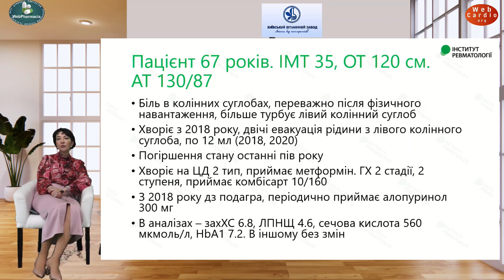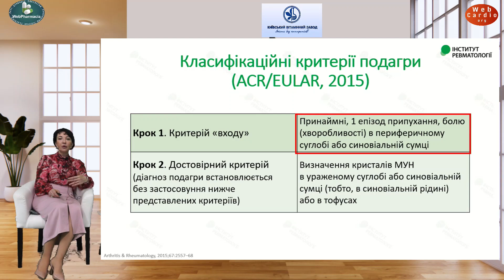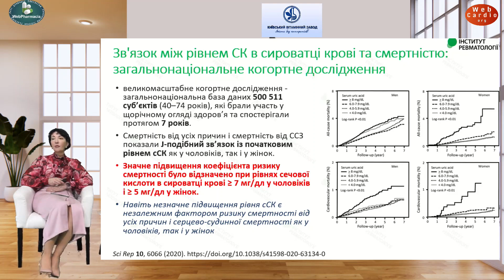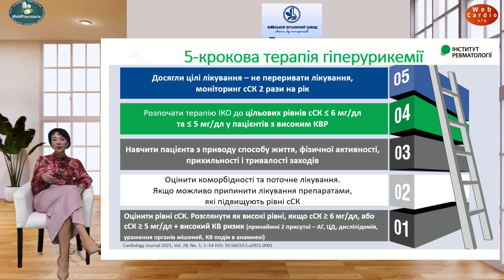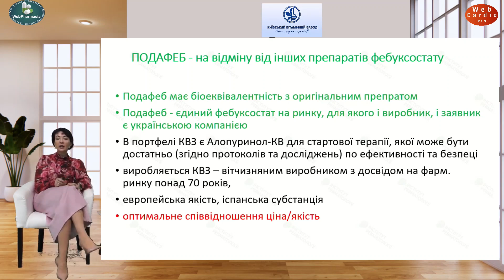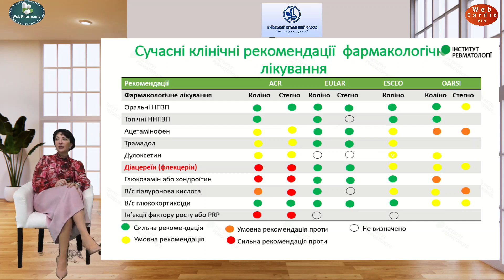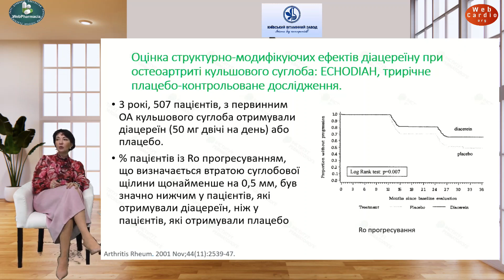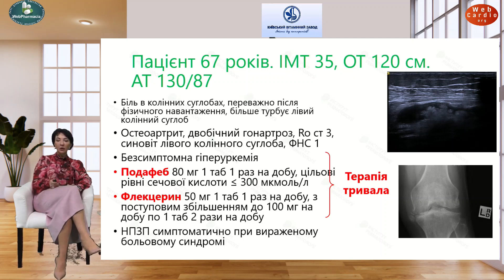Єлизавета Єгудіна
📕«На прийомі пацієнт з артритом колінного суглобу - враховуємо всі знахідки»